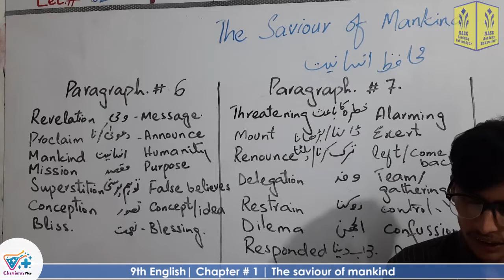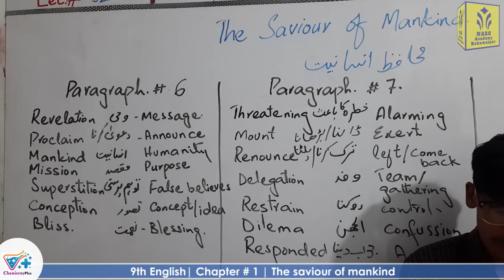The savior of mankind | Chapter 1 |Smart syllabus | ALP | 9th English | Lec # 2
Teacher/Instructor: Muhammad Sabir ali